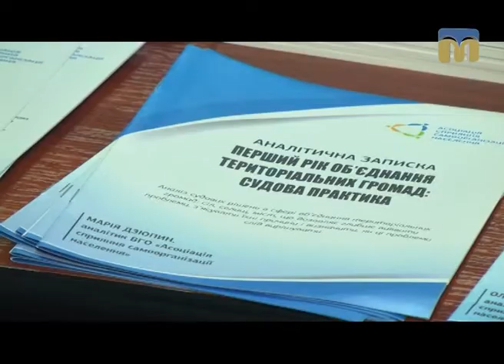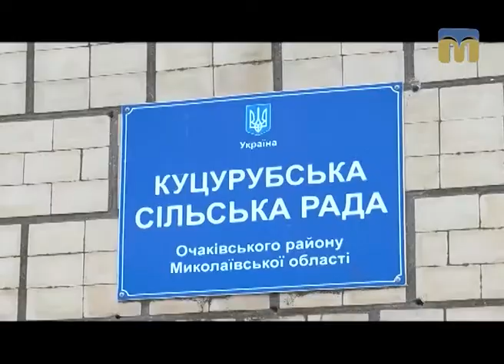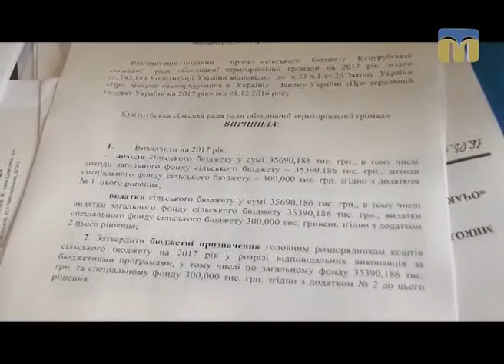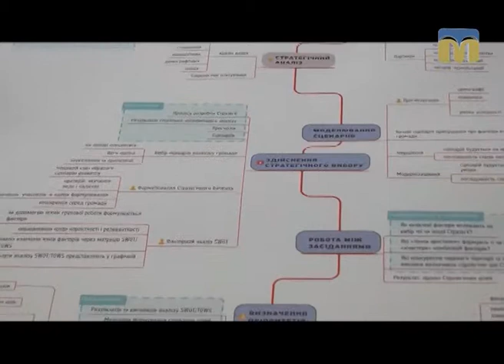Гаряча лінія. Децентралізація: завдання, перші успіхи і сподівання - 29.05.2017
Гостя студії - експерт з питань місцевого самоврядування та адміністративної реформи Юрій Ганущак.
Ведуча програми "Гаряча лінія" - Ірина Заіка.